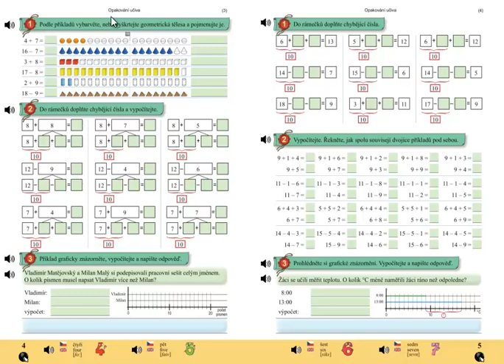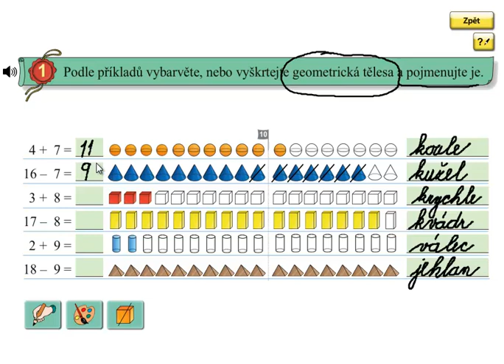Matýskova matematika 5.díl, strana 4, cvičení 1